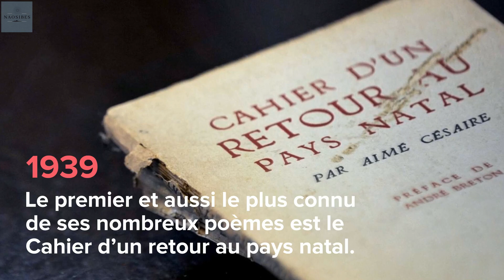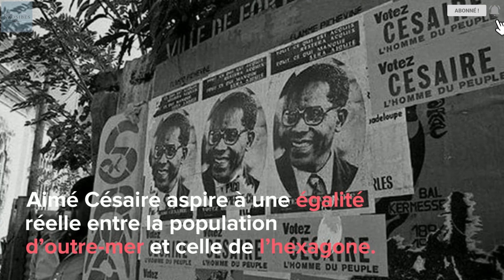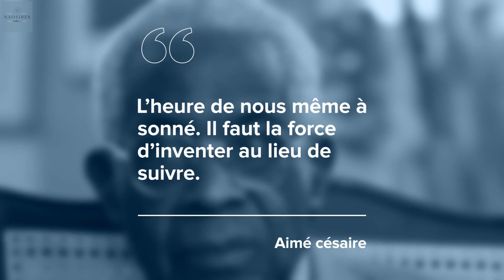Aimé Césaire : Le poète antillais de la négritude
Dans cette vidéo , focus sur Aimé Césaire, le poète antillais de la négritude. L'homme de lettre martiniquais,
le poète de la négritude  !

 Aimé Césaire est l'un des auteurs à l'origine de la négritude, un concept prônant l'identité noire et sa culture.

Il a par sa pensée et ses écrits, influençait des intellectuels africains et noirs américains dans leur combat contre le colonialisme et l'acculturation.

L'écrivain Martiniquais aura marqué sa génération de plusieurs façon.

Retour sur ces quelques dates clés.